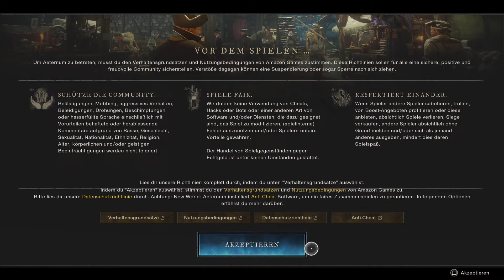New World: Aeternum - Let's Play - 01 Das wird GEIL!